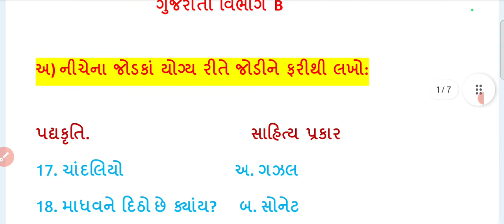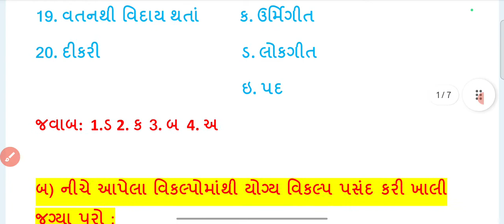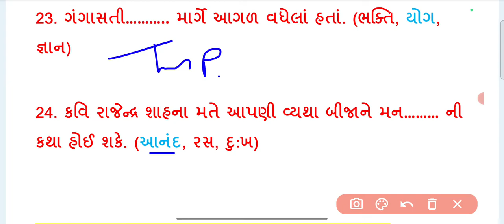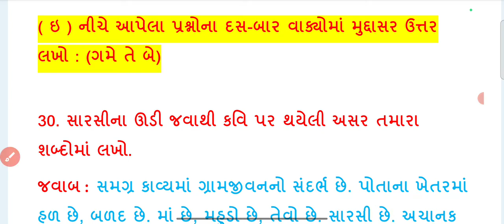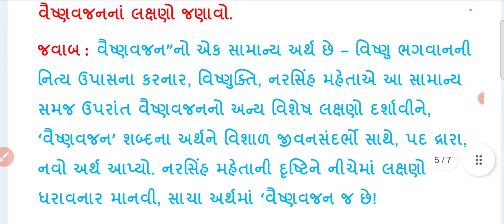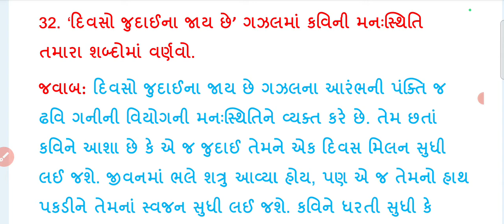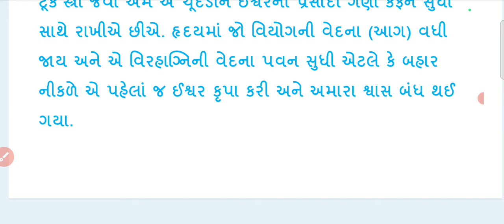std 10 gujarati board exam paper 2024/board exam 2024/std 10 gujarati paper 2024/dhoran 10 gujarati